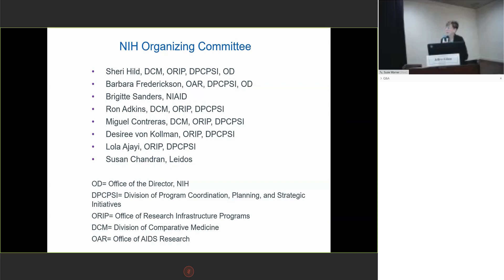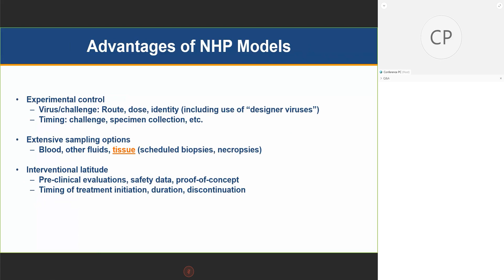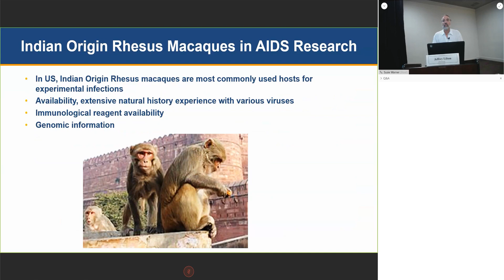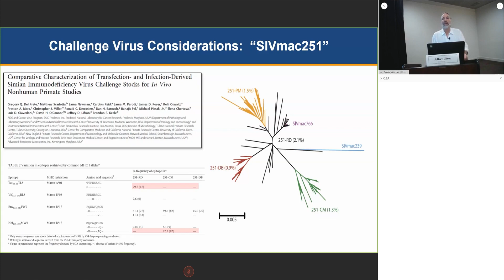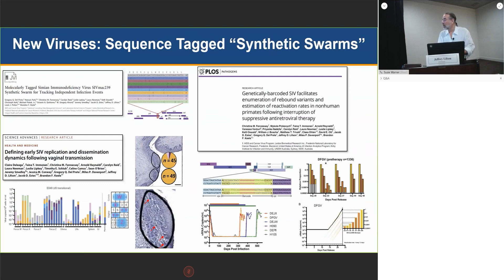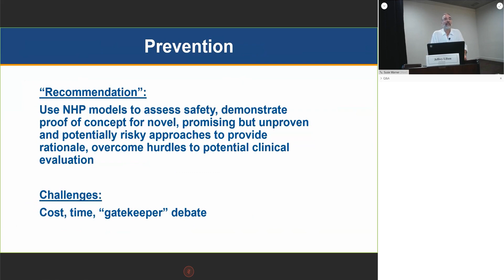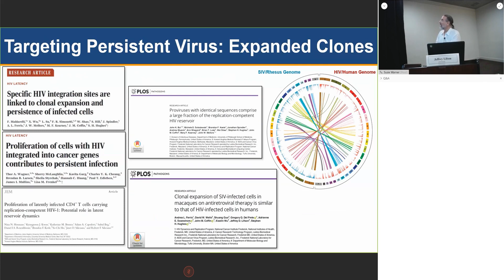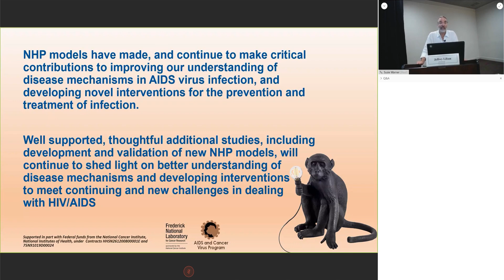Considerations in the Development, Optimization, and Application of NHP Models for AIDS Research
Current Status and Future Enhancements to Animal Models for AIDS Research
The Office of AIDS Research (OAR) and the Office of Research Infrastructure Programs (ORIP) co-sponsored a two-day highly focused, high-level workshop of experts in Animal Models for HIV research. These invited individuals provided the necessary background and latest perspectives to understand the status of existing and emerging animal models, as well as gaps in knowledge and resources that limit or circumscribe their use in HIV research. Through a process of summary presentations and discussion groups, these experts provided leadership to develop recommendations for NIH and the research community regarding current, emerging and potential enhancements to animal models for AIDS research.

Welcome and Charge to the Group
Stephanie Murphy, DCM Director, ORIP, DPCPSI, NIH, MD
Nancy L. Haigwood, Oregon National Primate Research Center, OR

Keynote Lecture
Considerations in the Development, Optimization and Application of NHP Models for AIDS Research: A Personal Perspective
Jeffrey D. Lifson, National Cancer Institute, NIH, MD